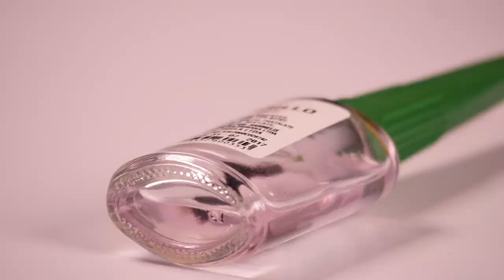How to Make Manicure Animal Print- BellezaTv By Juan Gonzalo Angel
A manicure is a cosmetic beauty treatment for the fingernails and hands performed at home or in a nail salon. A manicure consists of filing and shaping the free edge, pushing and clipping (with a cuticle pusher and cuticle nippers) any nonliving tissue (but limited to the cuticle and hangnails), treatments with various liquids, massage of the hand, and the application of fingernail polish. When the same is applied to the toenails and feet, the treatment is referred to as a pedicure.

Some manicures include painting pictures or designs on the nails, or applying small decals or imitation jewels. Other nail treatments may include the application of artificial gel nails, tips, or acrylics, which may be referred to as French manicures.[1]

In many areas, manicurists are licensed and follow regulations. Since skin is manipulated and is sometimes trimmed, there is a risk of spreading infection when tools are used across many people. Therefore, having proper sanitation can be a serious issue.[citation needed]
Fuente